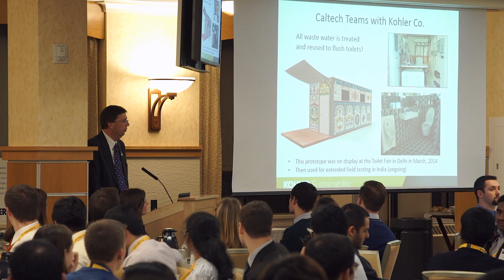MTU Business & Dining Etiquette Dinner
Highlights from MTU's 2015 Business & Dining Etiquette Dinner